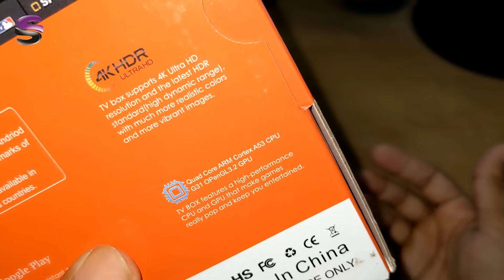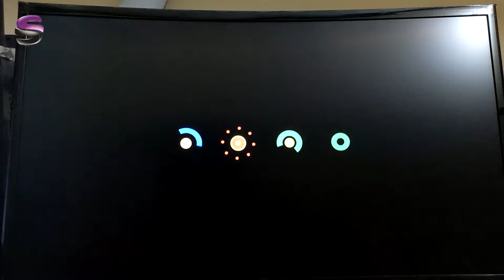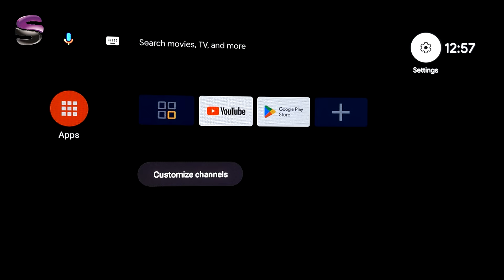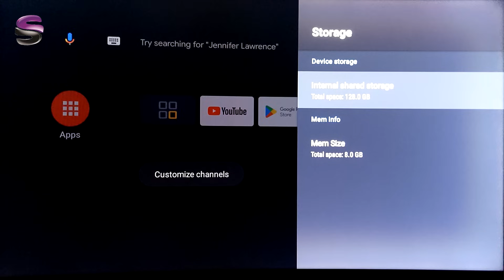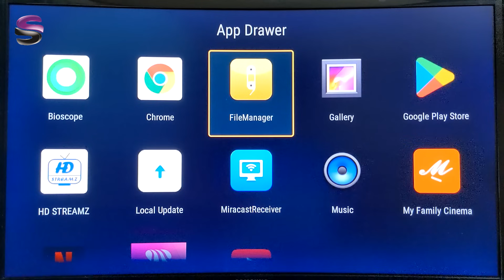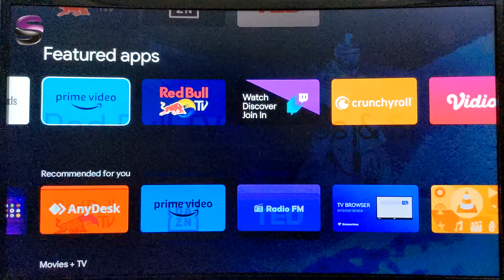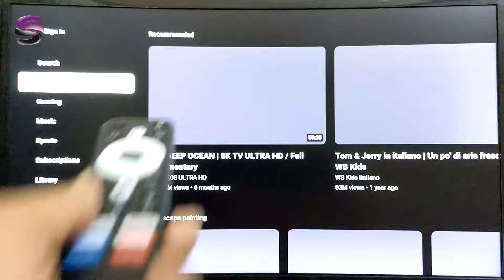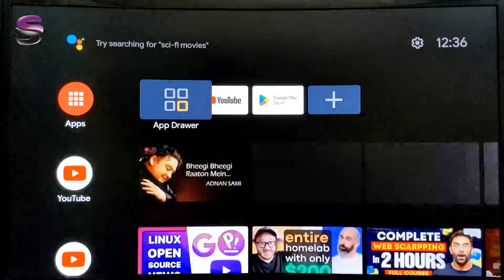tx10 pro || android tv box || Voice control option || Bangla review || Full Informative Review